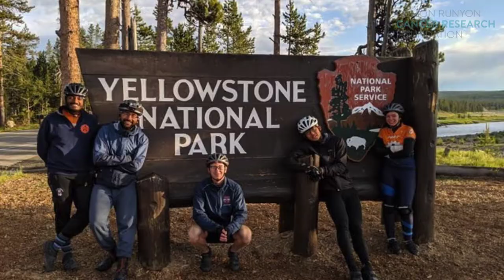Illini 4000 2019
Our cancer-fighting friends from @Illini4000 are back on the road, raising funds and awareness for cancer research and collecting stories for their “Portraits Project.” They are expected to end their cross country journey on August 3 when they cross the Golden Gate Bridge. Catch up on where they’ve been and see where they’re going next.